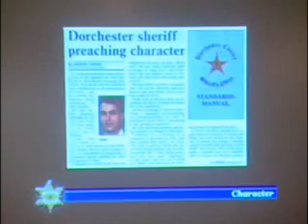Polish the Tarnished Badge - Communicate the Standard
Part 3 of the Polish the Tarnished Badge series deals with communicating the standard of good character. A failure to clearly articulate a standard is a leadership failure. So law enforcement leaders must be particularly careful to communicate standards and expectations clearly and unambiguously.

Franklin Smith explores the concepts of using a Police Standards Manual and Character First Bulletins to help communicate the character standards of a police organization in this video from the National Sheriff's Association Annual Conference.

For more character and leadership training videos, visit the Police Dynamics Blog

Sheriff Ray Nash